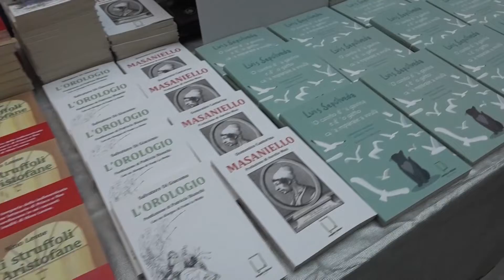Napoli, "Ricomincio dai libri" abbandonata dal comune alla sua 8° edizione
Napoli ricomincia dai libri, per l’igiene e il decoro urbano invece è ancora ferma al palo. Addirittura le tende, i senza tetto, hanno sistemato all’ingresso della Galleria Principe dove, questa mattina, ha preso il via l’ottava edizione di Ricomincio da libri. Non un buon biglietto da visita per l’evento che ogni anno raduna nel capoluogo campano fior fior di scrittori e migliaia di appassionati. Tema di quest’anno scelto dal direttore artistico dell’evento, Lorenzo Marone, è la bona creanza. L’educazione. Un concetto che non deve essere molto chiaro per il senza fissa dimora che questa mattina stava orinando a pochi passi dall’ingresso della Galleria Principe, proprio dietro al palco principale. Avviliti gli organizzatori, da cui il comune ha preteso 6mila euro di canone per l’occupazione di spazi pubblici ma in cambio non ha garantito il minimo della pulizia della Galleria che tra l’altro si trova proprio di fronte al museo napoletano più visitato dai turisti